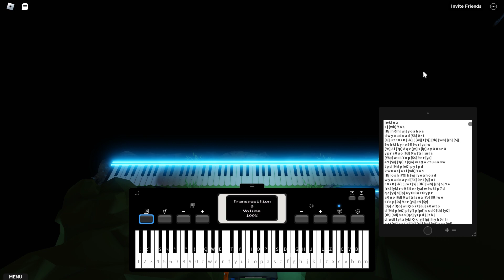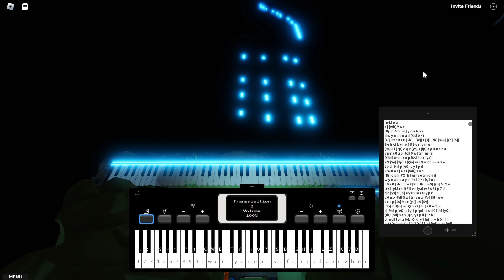3 Sheets That I Made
the sheets are still not fixed and there's still many seperated notes, thats why i keep messing up because it is confusing to see the note seperated when you have to click it at the same time

credits to David Cha for his amazing song